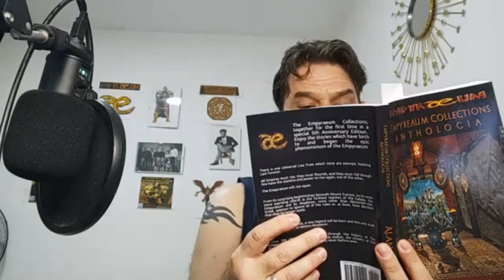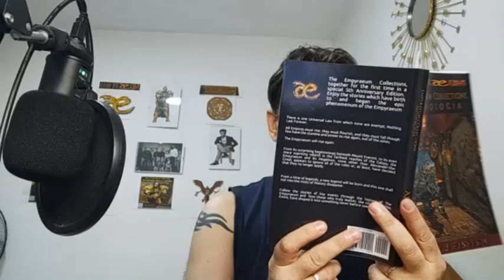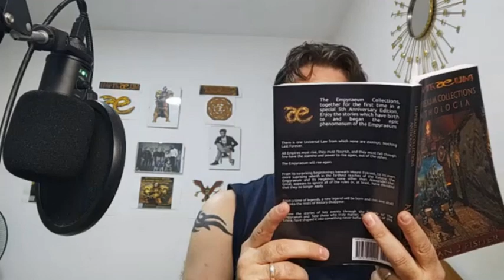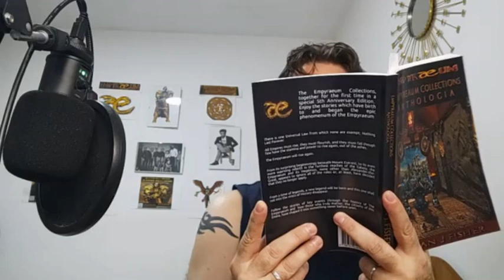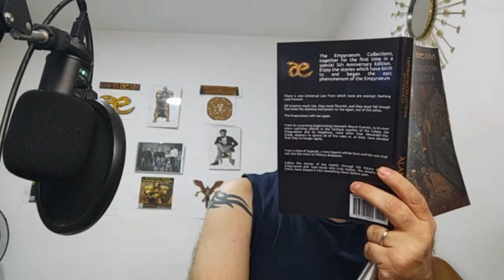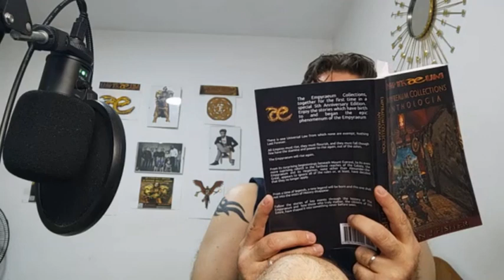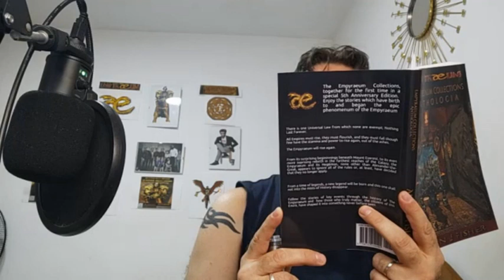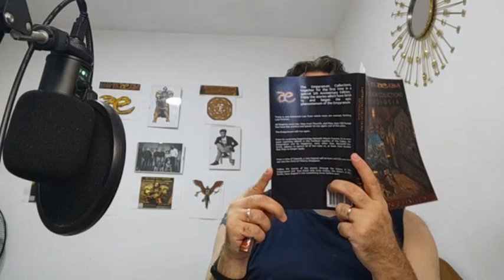Reading: Embodied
One of my own favourite short stories and that which has, though never published anywhere but in my own titles, has received the most critical acclaim  from Hollywood Directors and famous Authors.

Embodied is another experimental story form, one that involves the whimsical lives of everyday citizens of the crumbling Empyraeum just as they are thrown into extraordinary circumstances. To say that Embodied is not a short story with a purpose would be a clumsy and obvious lie on my part because...well, you'll understand.

It also created a favourite character who had to make a number of repeat appearances later on because he's, just a great person and an inspiration in many ways. Martyn may well also be coming back soon after his latestcliff-hanger...